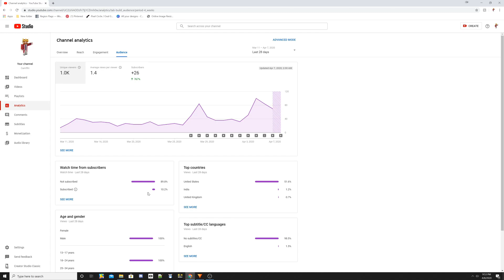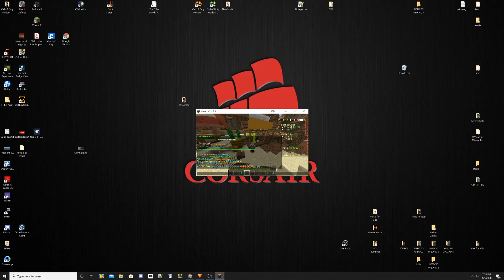TNT RUN In Minecraft Hypixel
Had fun doing some tnt run! That's all I got to say about that.

Want to join me ? Mc.rencorner.com